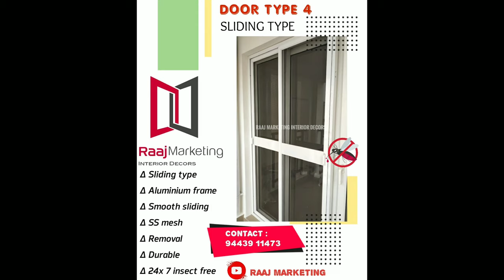NETLON MOSQUITO DOORS / RAAJ MARKETING INTERIOR DECORS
Open Type door Mosquito Net are modern variants of protecting your homes from mosquitoes and other insects. Open Type door Mosquito Net method as separate main door is built which can be opened outside.  High quality, powder-coated channel bars are used as mosquito net window frames for high durability and life.

✓ Fire Resistant ✓ Durable ✓ Rust Free ✓ No Washing Required

Instead of plastic hinges and plastic stopper, Aluminium Hinges and male / female magnetic strip are used to lock the frame. It gives extra grip and withstands wind force. Weather strips can also be used to inside and outside of the frame. The purpose of weather strip can cover the gaps between frame and window. In this type, we mostly used black coated SS 304 for better look and high durability.

Buy high quality insect meshes from RAAJ MARKETING INTERIOR DECORS on best prices. We promise complete customer satisfaction and protect your homes from harmful mosquitoes and insects.

RAAJ MARKETING INTERIOR DECORS
COIMBATORE